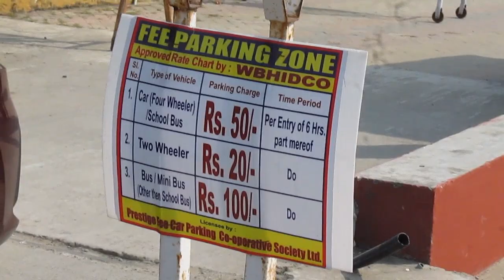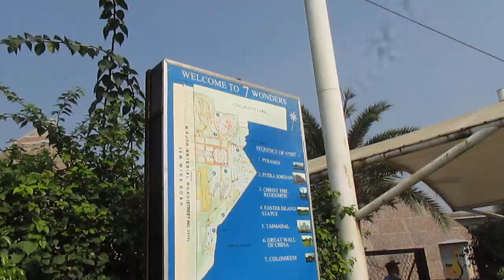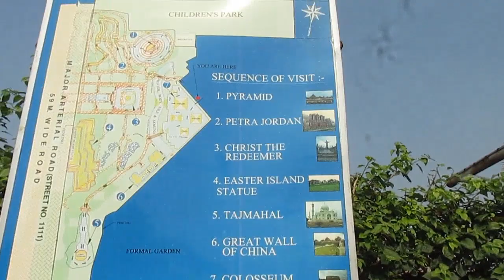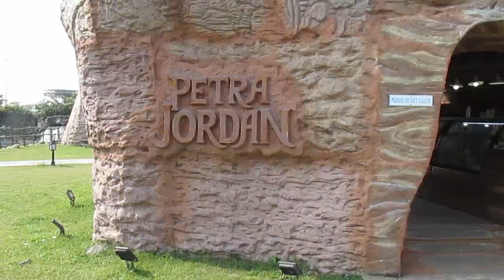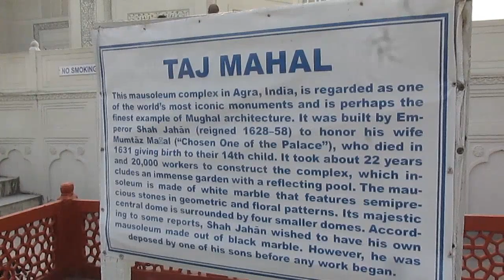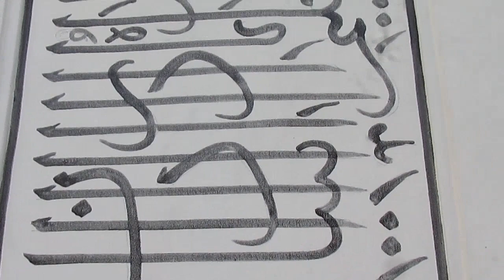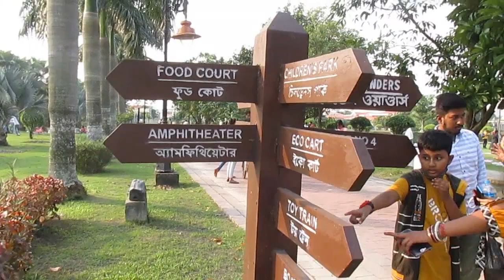Eco Park Seven Wonders Kolkata | Eco Park Kolkata 7 Wonders Of The World | Bengali Vlog